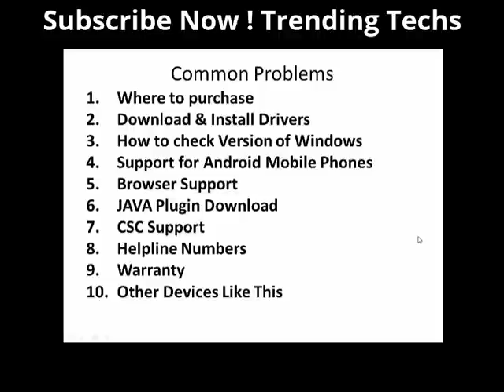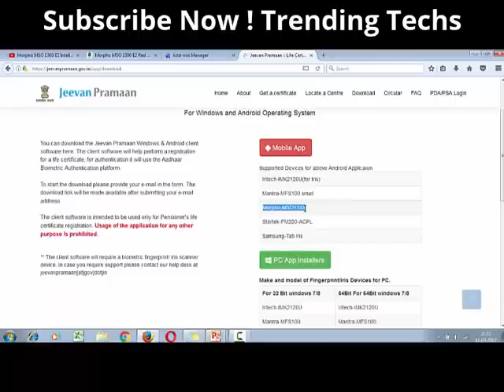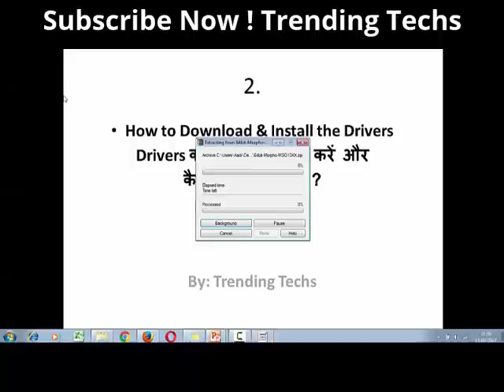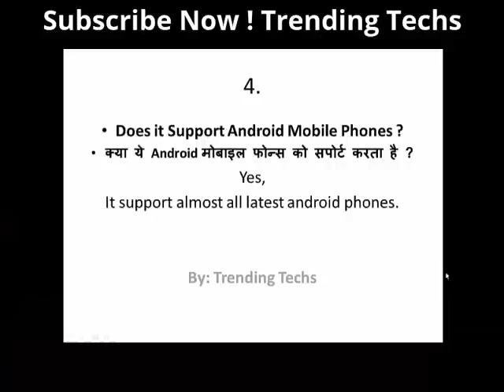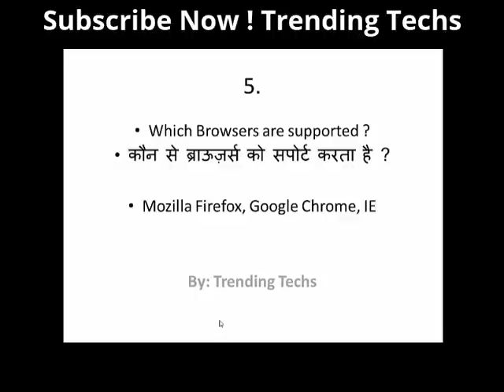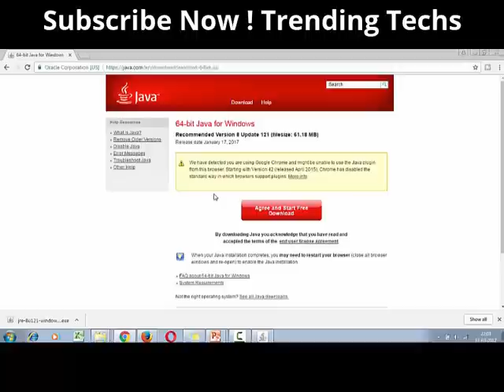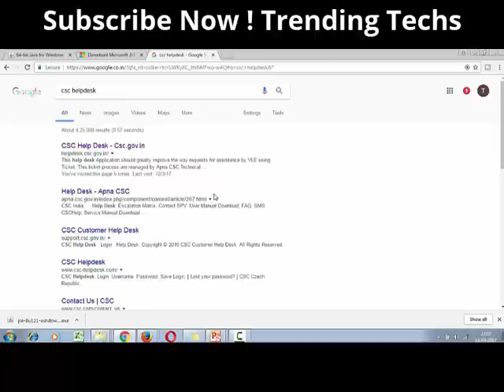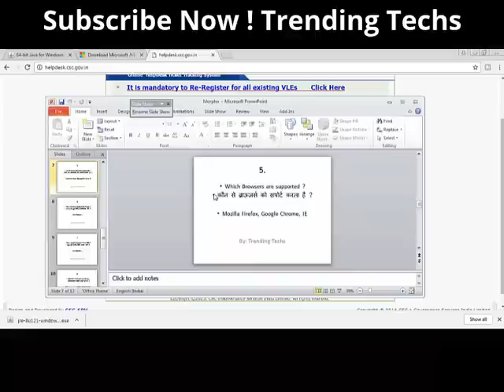Morpho MSO 1300 Solutions for 10 Common Problems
Purchase Online :
Morpho MSO 1300 E2 Red & Black
3M Cogent CSD 200 Fingerprint Scanner
SECUGEN HAMSTER PRO 20
Mantra Mfs 100 Bio-Metric Fingerprint =

In This Video we are discussing the following Problems / Queries:
Download & Install Drivers
How to check Version of Windows
Support for Android Mobile Phones
Browser Support
JAVA Plugin Download
CSC Support
Helpline Numbers
Warranty
Other Devices Like This